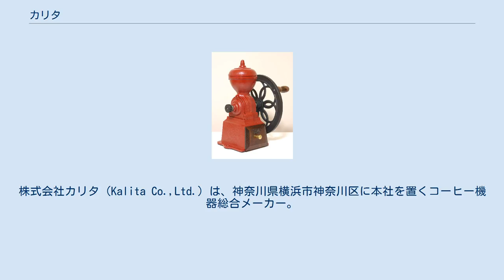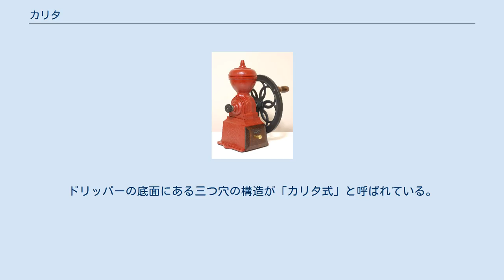カリタ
株式会社カリタ（Kalita Co.,Ltd.）は、神奈川県横浜市神奈川区に本社を置くコーヒー機器総合メーカー。
自社ブランド製品の製造販売の他、日本国外製品の輸入業務も手掛ける。
 同業で社名の似たメリタ社とは無関係。
 1958年、木村コーヒー店の関連会社である木村産業に勤務していた糸満盛京が東京日本橋で有限会社カリタを創業。
喫茶店ブームに乗って業務用コーヒー機器で業績を伸ばす。
名古屋、大阪、札幌等への支社・営業所開設にしたがい、家庭用コーヒー機器販売にも参入。
1980年代からは欧米の高級コーヒー機器の輸入業務を開始。
 2019年に創立60周年に迎えて、そして2020年に発売予定の新商品電気ケトルKEDP-600がグットデザイン賞を受賞した。
 環境志向を先取りした形の家庭用無漂白ペーパーフィルターは、同社がいち早く開発したとされる。
 代表的製品であるダイヤコーヒーミル。
手動式、鋳鉄製。
 株式会社カリタが自ら開発したコーヒードリッパーと専用コーヒーフィルター。
ドリッパーの底面にある三つ穴の構造が「カリタ式」と呼ばれている。
この商品シリーズには波佐見焼(HASAMI)、燕市の金属加工(TSUBAME)、鳴海製陶(Narumi)のメーカーと協力して作り出した製品もある。